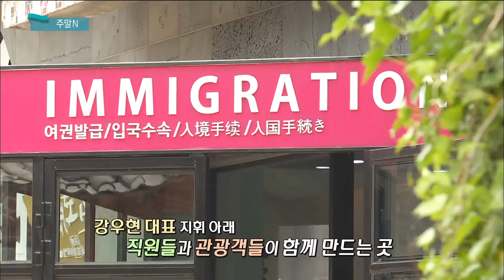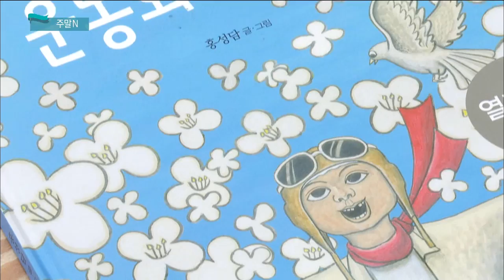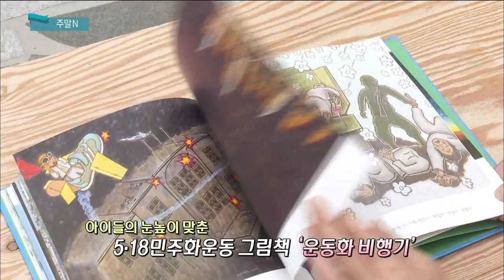영화 [배심원들] 소개 및 주말 문화소식(생방송 제주가 좋다)